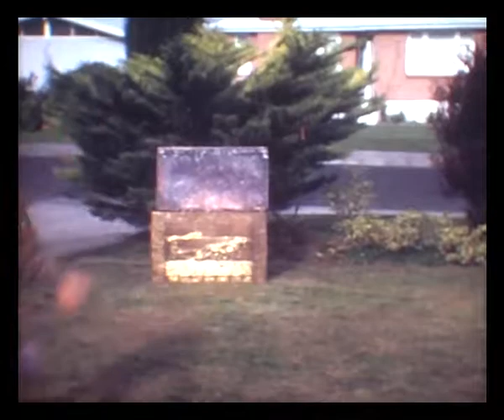The Morgans House